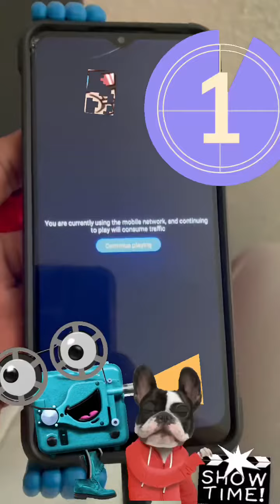August 11, 2021